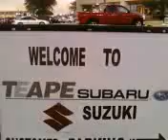We gotta sell some cars! Teape Subaru Arlington Texas